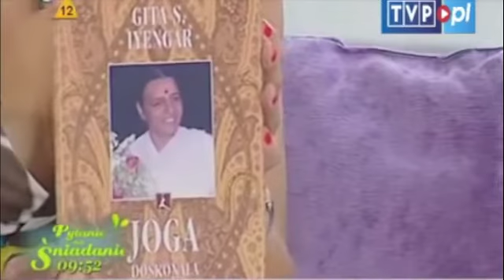Sławek Bubicz w TVP2 --- Joga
Wywiad ze Sławkiem Bubiczem na temat jogi, wyemitowany w programie "Pytanie na śniadanie" 28 lipca 2011 r. Asany prezentują: Mika Jokisz i Rafał Bychawski z Akademii Hatha-Jogi Sławomira Bubicza. --- Joga